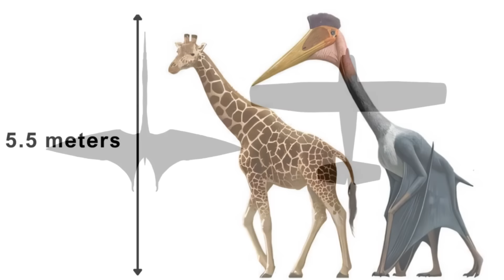ГДЕ ЖИВУТ ДРАКОНЫ? Наталья Носова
Драконы - это не только мифологические существа. В их честь названы реальные животные. Как они выглядят и где обитают? Рассказывает Наталья Носова, заведующая сектором работы со школьниками Дарвиновского музея.